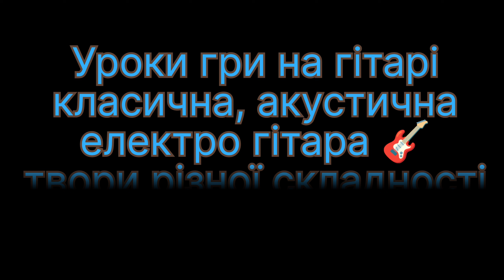Набір бажаючих опанувати чарівнийй інструмент -- 🎸 Гітара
Коли немає світла цей час можна провести з користю!!!
 Уроки гри на гітарі без вікових обмежень та за різними стилями музики
( від бароко до сучасності)